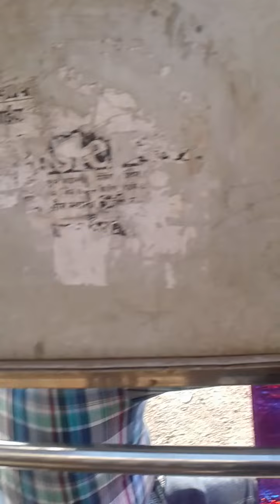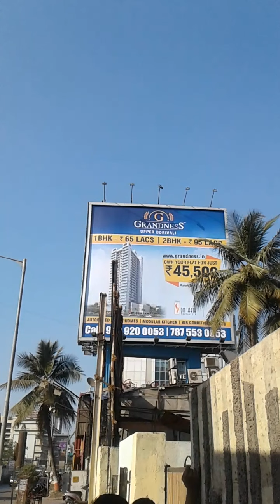the happy bus stop !!!! DIZZY GOGOI'S ONE TAKE SHORT FILM